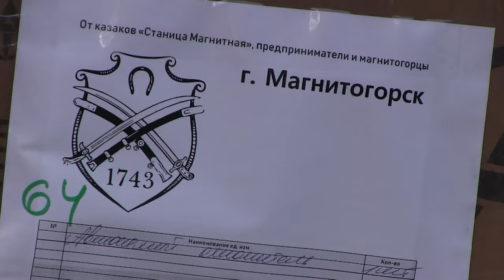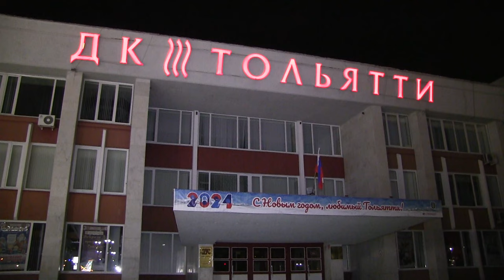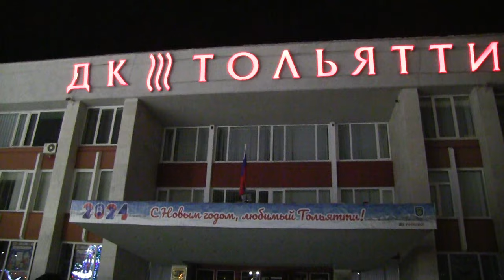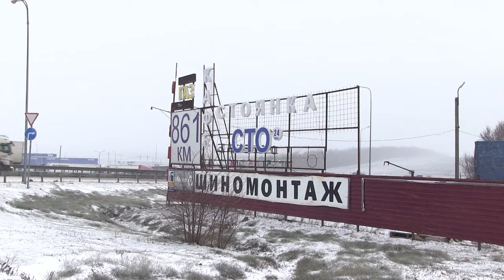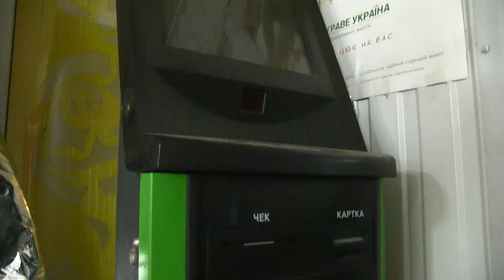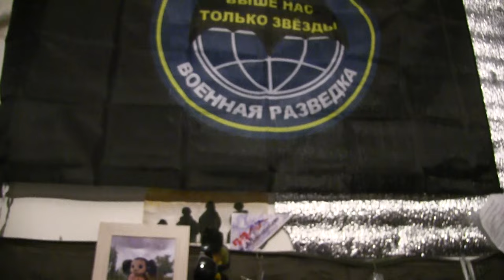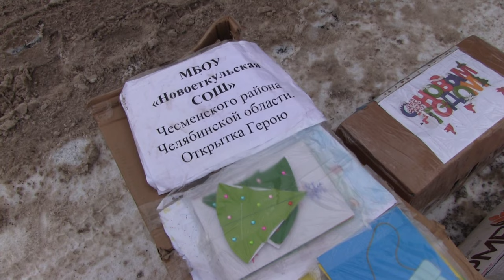SVO from Magnitogorsk from ataman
Челейкин Алексей - СВО гуманитарный конвой из Магнитогорска Уфы и Тольятти как просили казаки, Cheleykin Alexey - SVO from Magnitogorsk from ataman